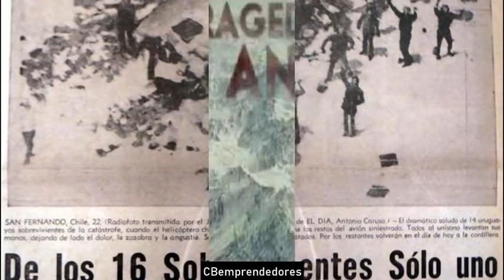🔴 Crónica negra: Viven. La Tragedia en los Andes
El accidente del avión serie FAU 571, más tarde conocido como la Tragedia de los Andes o el Milagro de los Andes, fue un vuelo fletado que se originó en Montevideo, Uruguay, con destino a Santiago de Chile. El 13 de octubre de 1972, mientras cruzaba los Andes, el copiloto del Fairchild FH-227D, que era el piloto que volaba, creyó erróneamente que habían llegado a Curicó, Chile, a pesar de que las lecturas de los instrumentos indicaban lo contrario. La aeronave comenzó a descender demasiado pronto para llegar al Aeropuerto de Pudahuel y chocó contra una montaña, cortando inicialmente ambas alas y la sección de cola.